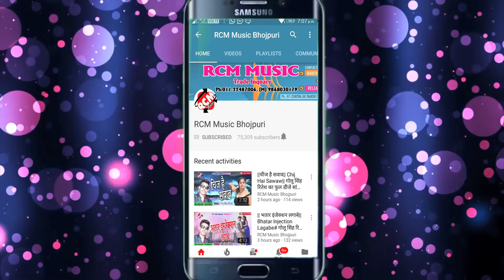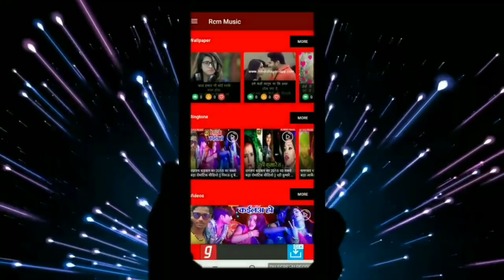अवधेश लाल यादव का 2019 का फुल रोमांटिक वीडियो || हमसे लुटा लहरिया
Title: Hamse Luta Lahariya
Singer: Awdhesh Lal Yadav
Lable: RCM MUSIC
Lyrics: GUDDU